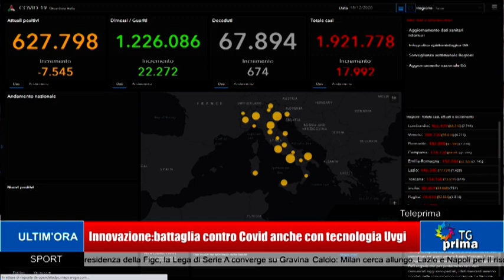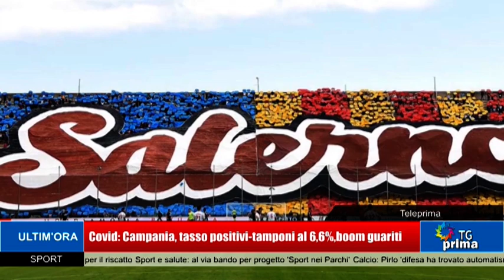TG Prima Ore 13:30 (19-12-2020)